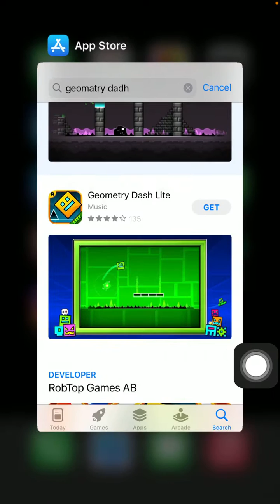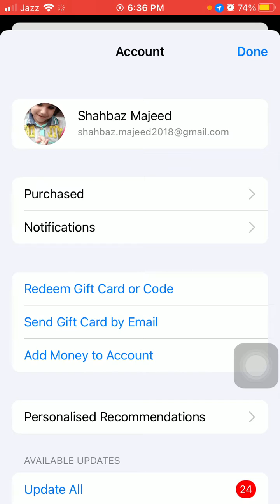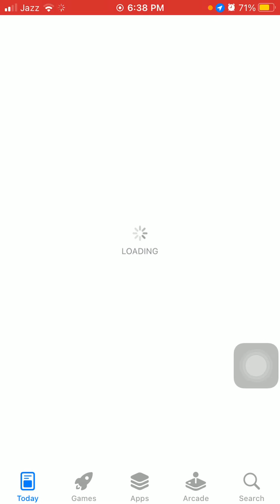How to Fix Geometry Dash Not Opening on iPhone in iOS 15.4 iOS 15.4.1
how to fix geometry dash not opening on ios 15

Fix New iOS 15 Beta 6 Update Not Showing On iPhone  !! Fix New iOS Update Not Showing On iPad
Screen Recording Failed to Save Dua to Failed to Save Recording on iPhone in iOS 14.7.1
how to fix iOS 14.7.1 Battery Drain issue on iPhone & iPad || iPhone 6s iOS 14.7.1 Battery Life
how to get snap chat beta on IPhone and iPad || how to enable snap chat beta || Snap chat beta
how to fix geometry dash not opening 2021 mobile ios 15
how to play geometry dash on ios 15
ios 15.1 geometry dash
geometry dash iphone
how to fix geometry dash crashing
geometry dash 2.2 ios
why does geometry dash not open on iphone 8